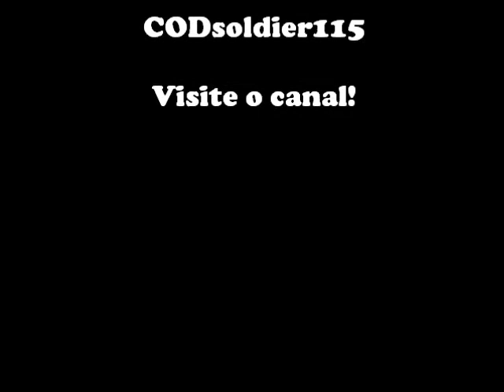Black Ops Multiplayer TDM Array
Estava jogando no mapa Array,e as vezes eu atiro no tanque de combústivel que tem em alguns lugares do mapa,quando fui atirar no inimigo que tinha avistado occorreu uma morte mítica,que é difícil de acontecer.Então resolvi postar essa parte do jogo.Me desculpem pela baixa qualidade do vídeo pois não disponho da placa de captura.